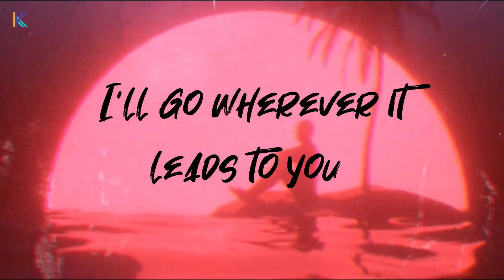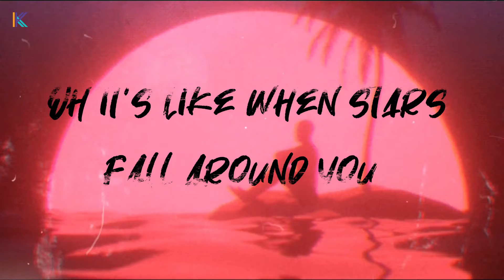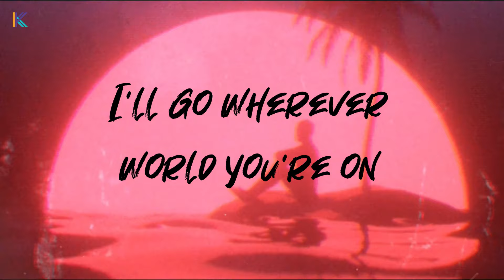Take Me On - SALTNPAPER | Encounter 남자친구 OST Part 6 | Eng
SALTNPAPER - Take me on

남자친구 OST Part 6
Boyfriend OST Part 6
Encounter OST Part 6

Lyrics 🎵🎶

The morning sun rise
It takes me away
As I am staring at
The light you hold
The feeling of adore
Oh take me on to you

I can’t hide anywhere
I followed to your dream
Is this what they have been calling love

And it just goes on

You’re my flower and I’m your bee
You know you keep me alive
You’re my reasons for everything I do
The other half of me

Oh take me on
Down on river
I’ll go wherever it leads to you
Into your arms
I’ll go wherever world you’re on

When the light of yours shines down so beautiful
I laugh, I sing, with you
Oh it’s like when stars fall around you
You take my heart away

Forever 영원토록 - Park Soo Jin 박수진 Rookie Historian Goo Hae Ryung 신입사관 구해령 OST Part 5 (Han/Rom/Eng)

Insomia 불면증 - BUMZU I Wanna Hear Your Song 너의 노래를 들려줘 OST Part 5 (Han/Rom/Eng)

Wing It! - HoooW 호우 (Hoyoung & Taewoo) 위대한 쇼 The Great Show OST Part 1 (Han/Rom/가사)

내 맘이 그래요 - 김이지 Kim EZ 웰컴2라이프 Welcome 2 Life OST Part 2 (Han/Rom/가사)

Stay With Me - Kim Nam Joo of Apink ft. PULLIK I Wanna Hear Your Song OST Part 1 (Han/Rom/가사)

네가 있으면 좋겠어 - 빌리어코스티 Bily Acoustie 열여덟의 순간 At Eighteen OST Part 3 (Han/Rom/가사)

안녕 So Long - 폴킴 Paul Kim 호텔 델루나 Hotel Del Luna OST Part 10 (Han/Rom/가사)

내 목소리 들리니 Can You Hear Me? - 벤 Ben 호텔 델루나 Hotel Del Luna OST Part 9 (Han/Rom/가사)

어떤 별보다 See the Star - 레드벨벳 Red Velvet 거미 호텔 델루나 Hotel Del Luna OST Part 8 [Full Audio]

My Dream - 윤미래 Yoonmirae 신입사관 구해령 Rookie Historian Goo Hae Ryung OST Part 2 (Han/Rom/가사)

Welcome 2 Life - 민경훈 Min Kyung Hoon 웰컴2라이프 (Welcome 2 Life) OST Part 1 (Han/Rom/가사)

우리가 만난 이야기 Our Story - 옹성우 Ong Seong Wu 열여덟의 순간 At Eighteen OST Part 2 (Han/Rom/가사)

기억해줘요 내 모든 날과 그때를 Remember Me - Gummy 거미 호텔 델루나 (Hotel Del Luna) OST Part 7 (Han/Rom/가사)

부산에 가면 When I go to Busan - 정경호 Jung Kyung Ho When the Devil Calls Your Name OST Part 2

Trap of Love - 정원영 Jeong Won Yeong 악마가 너의 이름을 부를 때 (When the Devil Calls Your Name) OST Part 1

너만 너만 너만 Only You - 양다일 (Yang Da Il) 호텔 델루나 (Hotel Del Luna) OST Part.4 (Han/Rom/가사/Eng)

Yesterday - Sojung (Ladies' Code) 평일 오후 세시의 연인 (Love Affairs in the Afternoon) OST Part 2

Tonight - 이찬동 (Lee Chan Dong) 검색어를 입력하세요 WWW (Search: WWW) OST Part 8 (Han/Rom/가사)